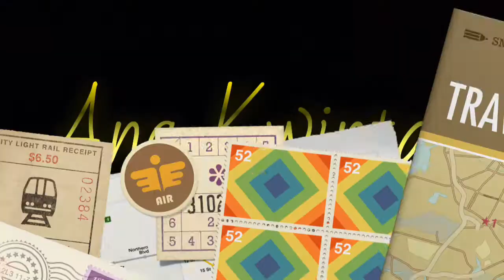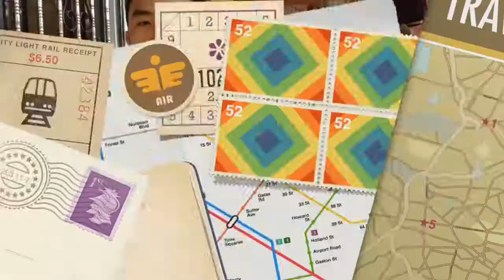' Ang Kwintas ' - Movie Trailer